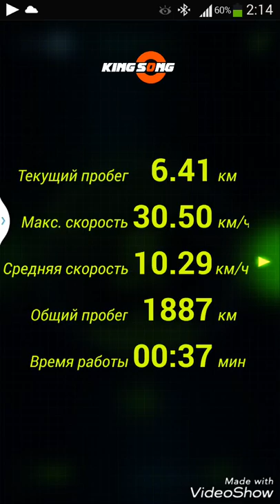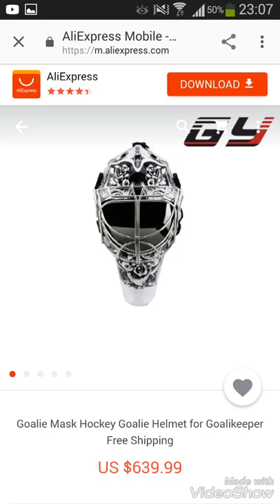Моноколесо. Днепр. KingSong KS-16s. MonoSet2017. UKR.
KingSong KS-16A. Украина.Днепр. Монобайк. Unicikle. Моноцикл